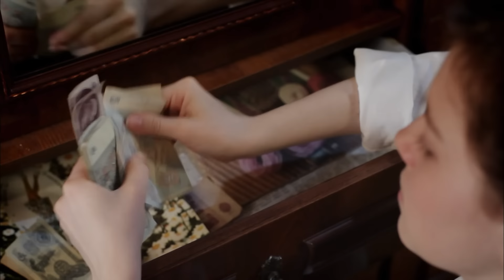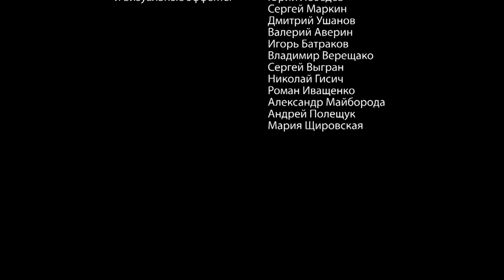Пятая группа крови. Серия 14. Криминальная Мелодрама. Лучшие Сериалы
ПЯТАЯ ГРУППА КРОВИ. Мелодрама

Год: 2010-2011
Страна: Россия
Режиссер: Александр Горновский
Сценарист: Эльмира Блинова
Оператор: Иван Поморин
Композитор: Максим Кошеваров
Художник: Рафаэль Мурзабеков
Продюсер: Ада Ставиская
Актеры: Анастасия Сметанина, Игорь Лизенгевич, Анна Арефьева, Серафима Огарёва, Шамиль Хаматов, Яна Есипович, Дмитрий Паламарчук, Роза Хайруллина, Тамара Абросимова, Людмила Моторная, Наталья Акимова, Ольга Белявская, Роман Ладнев, Елена Радевич, Диана Малиновская, Аделина Любская, Олеся Бережная, Степан Бекетов, Сергей Алимпиев, Кира Крейлис-Петрова, Александр Нестеров (II), Юлия Дейнега, Александр Большаков, Филипп Дьячков, Антон Васильев, Михаил Трясоруков, Валентин Савельев, Татьяна Воротникова, Фёдор Лавров, Алёна Шайтарова, Валентина Савчук, Дмитрий Мазуров, Анна Штейн, Виталий Куклин, Виктор Выбриенко, Елена Маркина, Кирилл Куклин, Андрей Бабенко, Андрей Лёвин, Алёна Артёмова, Нодар Джанелидзе, Руслан Барабанов, Антон Денисов, Василий Рукша, Наталья Зыбенкова, Мария Шустрова
Производство: ООО "Студия "Панорама", ООО "Форвард-Фильм"
Премьера: 17 января 2011 (Россия-1)
Cерий: 16
Жанр: мелодрама
Места съемок: Санкт-Петербург, Кронштадт, Зеленогорск, Сланцы, Кингиссеп, Юкки

Начало многосерийной эпопее "Пятая группа крови" было положено в середине шестидесятых годов прошлого века, когда главные герои этой истории Руслан и Анфиса даже не подозревали, что скоро в их жизни произойдут большие перемены, и у них на свет появится дочь по имени Динка, которой суждено вырасти и превратиться в очень неординарного сильного человека. На долю её выпадет немало испытаний. Все они – встречи и расставания с близкими людьми, рождение собственных детей, поиск настоящего счастья станут сюжетом для захватывающего житейского романа, действие заключительных сцен которого происходит в наши дни.